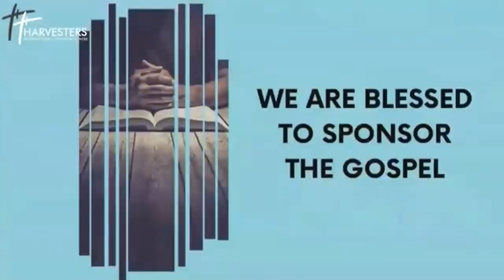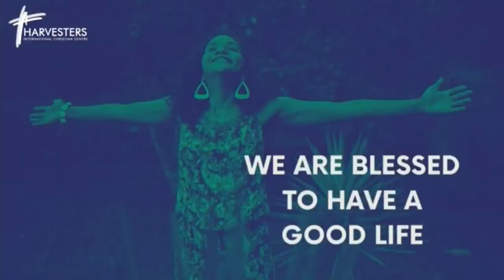Injecting Grace Into Your Labour Process (message only) || Pst Bolaji Idowu || 6th June 2021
⁃ DSTV 259
 ⁃ GoTV 98
 ⁃ Startimes 198
 ⁃ MyTV 17
 ⁃ FreeTV 744

UK Residents: Harvesters International Community
Business Account No: 57763121
Sort Code : 040372